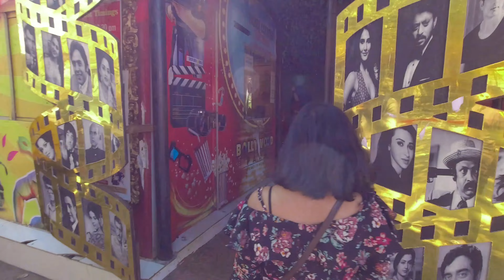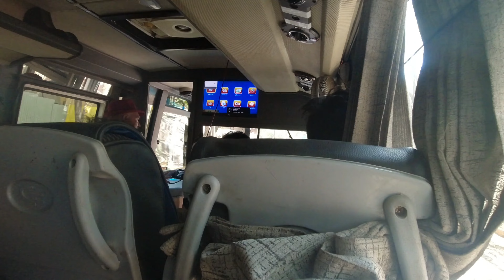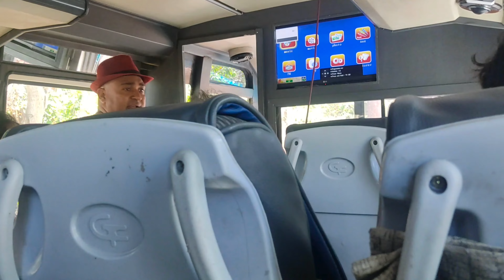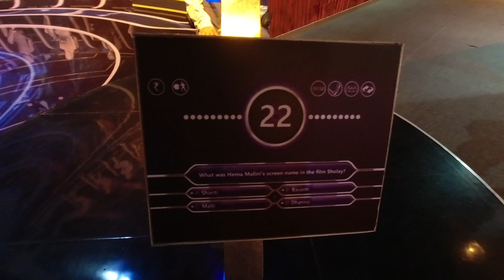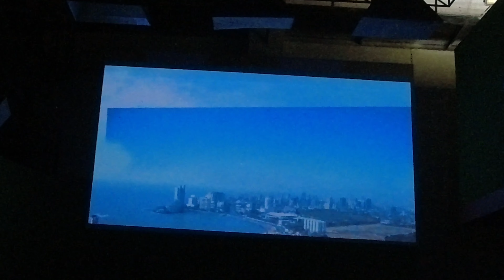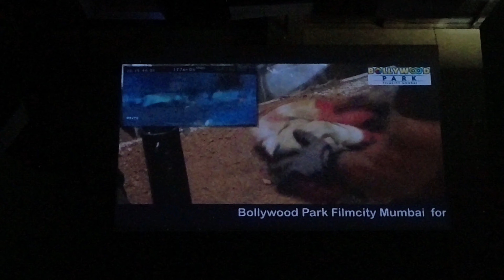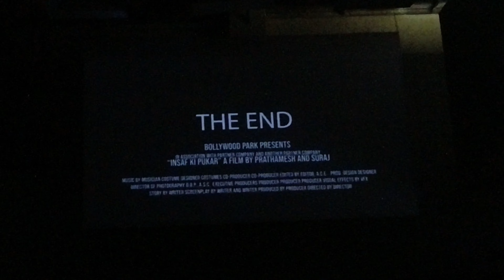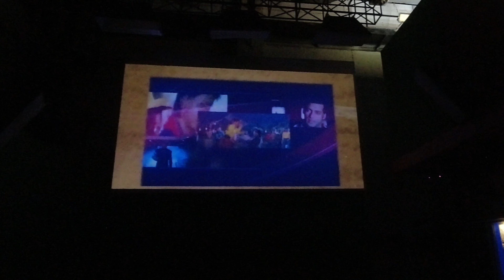Mumbai Film City Tour 2023 - Bollywood Park - Dadasaheb Phalke Chitranagari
ɪɴ ᴛʜɪs ᴠɪᴅᴇᴏ ɪ ᴡɪʟʟ ᴛᴀᴋᴇ ʏᴏᴜ ᴀʀᴏᴜɴᴅ ᴍᴜᴍʙᴀɪ ғɪʟᴍ ᴄɪᴛʏ ᴀʟᴏɴɢ ᴡɪᴛʜ ɴᴇᴡʟʏ ᴄʀᴇᴀᴛᴇᴅ ʙᴏʟʟʏᴡᴏᴏᴅ ᴘᴀʀᴋ.

►Use shazam app to figure out the music in this video
►This Video was shot on 18th February 2023.

Shop my Gears :
►Action Camera
►Wrist Strap Camera Mount
►Head Strap Camera Mount
►Waterproof Housing Case
►Floating Hand Grip
►Extra Battery
►Ring Light
►Mini Tripod

Chapters:
0:00 - Introduction | Information
1:32 - Bus Ride Begins
2:07 - Sai Maidan
2:43 - Welcome Maidan
6:01 - Tarak Mehta ka Ooltah Chashmah set
7:33 - Live Film Shooting Set
10:32 - Lovers Point | Chotta Kashmir
12:23 - Temple Set
13:08 - Khandala Point
14:09 - Big Boss Set
14:54 - Whispering Woods International
16:25 - Bollywood Theme Park
20:19 - 7D | Wax Museum
23:01 - Chroma Studio
23:26 - VFX & Green Screen
27:05 - Foley Sound
31:58 - Live Acting + Background Change
35:10 - Live Music Recording
37:17 - Entertainment Session + Dance
41:57 - Live Music Concert
48:11 - Dance Again
48:54 - Exit | Experience